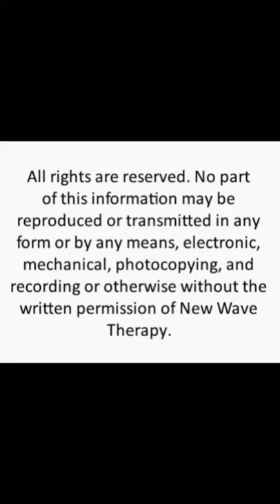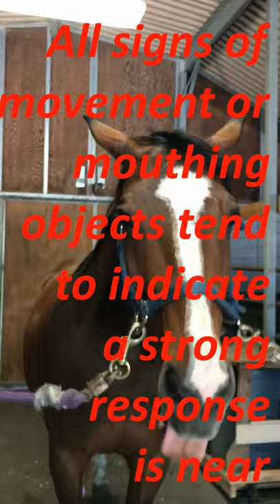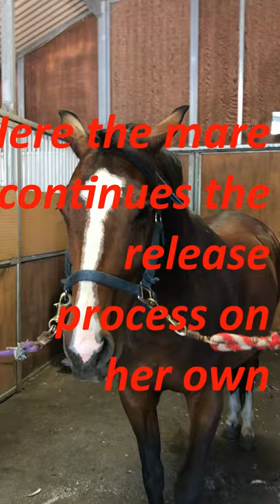Emotional Stress Release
In this video, we show a mare that was highly stressed when her stablemate had a respiratory problem so strong that she needed to be taken to the vet. Once the mare was loaded into the trailer and was on her way to the vet she started to settle down. We help to speed up the process through the use of one of our proprietary Essential Oil Blends.